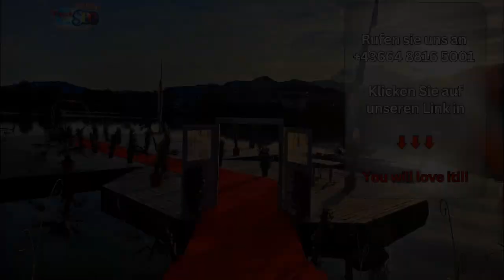Hochzeit Location am See nähe Mariazell Stmk Flasch City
Wo gutes Essen erst der Anfang ist! » Herzlich willkommen in der Flasch City. « Ihre Veranstaltungslocation direkt am Freizeitsee in St. Lorenzen im Mürztal, hier finden Sie den perfekten Platz für Ihre Party.
 Eine fesselnde Vermählung mit Trauung direkt am See, eine super romantische Trauungszeremonie im Wald, am Wasser oder am Ufer. Bei uns in der Flasch City werden Ihre Wünsche wahr.

 Bei einer Flasch City Eheschließung haben sie nicht nur eine große Speisenauswahl - bei der Sie und Ihre Gäste nicht limitieren müssen, sondern Ihren Gästen alles probieren können. Mindestens 12-15 verschiedene Hauptspeisen, von welchen Sie und ihre Hochzeitsgesellschaft alles gustieren können!

 Die Hochzeitsgesellschaften lieben es, dass sie sich nicht auf ein Gericht (auch wenn es sehr sehr genussvoll ist) festlegen müssen, sondern in abenteuerlicher Version eine große Mehrzahl von vielen verschiedenen Sachen probieren können.

So finden Sie uns:
Flasch City
Seestraße 4
8642 St. Lorenzen im Mürztal
Bezirk Bruck Mürzzuschlag
Steiermark Stmk
Österreich

Vieles spricht für uns, aber am meisten unser großer fantastischer Platz. Oft ist es schwer große Hochzeiten zu planen, bei uns nicht! Wir sind für euch da und helfen euch, da wir viel Platz haben →

Neu aber immer beliebter sind Winter Hochzeiten, wenn draußen alles romantisch wird, alles wunderschön beleuchtet ist, dann ist der perfekte Moment, um JA zu sagen, ja zu einer Winterhochzeit in der Flasch City – hier ein kleiner Eindruck von unserer Weihnachtsdeko →

٭٭٭٭٭٭٭٭Für Ihre Planung/Organisation weitere Webseiten ٭٭٭٭٭٭٭٭

Eine Hochzeit ohne Ringe? UNMÖGLICH! Besuchen Sie gerne unseren Juwelier des Vertrauens →

Hochzeit Location am See Wedding Location by the Lake Nuntă Locație la Lac Esküvői helyszín a tó mellett Sala di nozze presso il lago Dvorana za vjenčanja uz jezero Salón de bodas junto al lago Svatební místo u jezera Salle des mariages au bord du lac nähe Mariazell Stmk Flasch City Styria Stiria Stájerország Štajerska Estiria Štýrsko Styrie S6